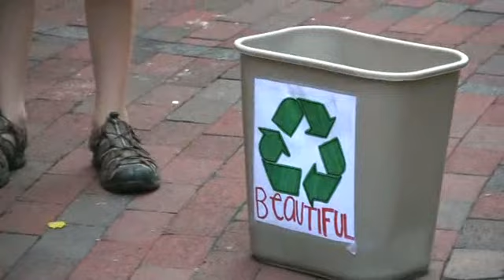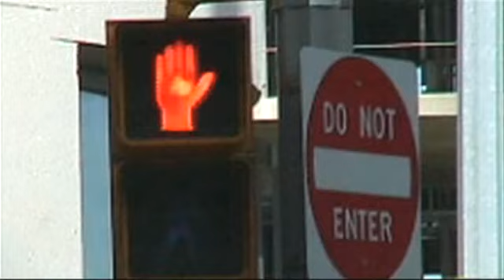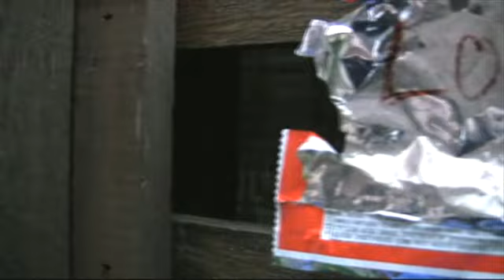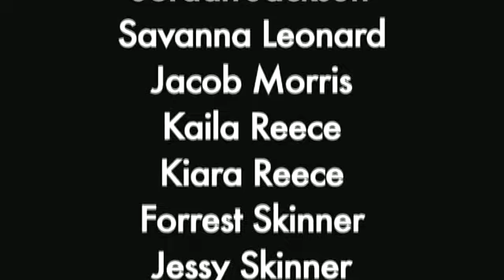3 Word Videos Summer Camp 2009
The 2009 June Summer Campers explore the Three Word message format in this video.